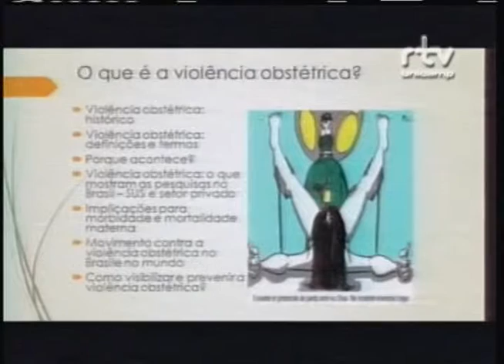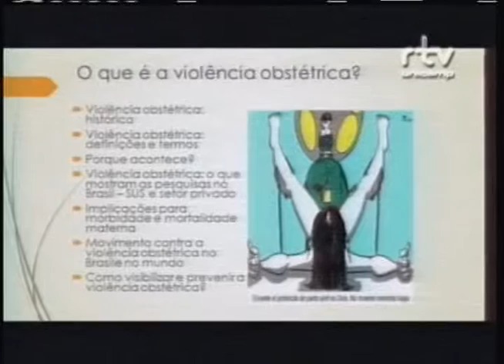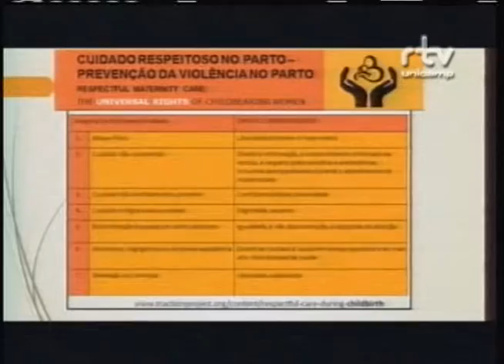I Fórum Sobre Violência contra a Mulher – Carmen Simone Diniz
Carmen Simone Grilo Diniz, professora da Faculdade de Saúde Pública (USP), durante a palestra “Violência Obstétrica” no I Fórum Sobre Violência contra a Mulher: Múltiplos Olhares. O evento foi realizado pelo Fórum Pensamento Estratégico (PENSES) da Universidade Estadual de Campinas (Unicamp), no dia 09 de abril de 2014, no Centro de Convenções da Unicamp.